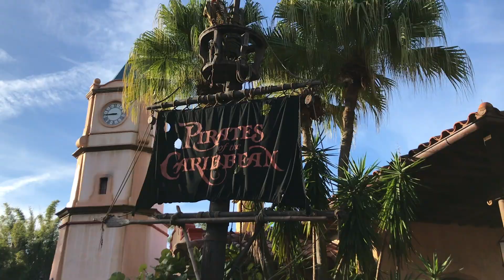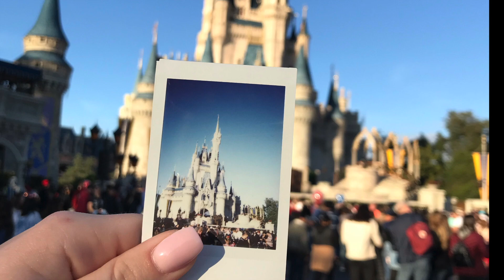CHRISTMAS IN DISNEY WORLD | Auslandsjahr USA 2018/19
"If I'm dreaming baby please don't wake me up"- Shawn Mendes

Rockin around the Christmas tree (Trap Remix)- Brenda Lee